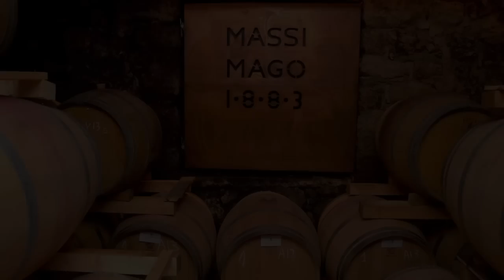Amore for Amarone: A Springtime Wine-Tasting in Valpolicella, Italy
The things to do in Verona, Italy, are bountiful. But just outside the city is one of Italy's prized wine-producing regions: Valpolicella. Here, vines have been growing since the ancient Greeks, resulting in bold, beautiful grape varietals like: Rondinella, Corvina, and Corvinone. These are then blended into the coveted wine from the region: Amarone della Valpolicella.

Deep-rooted traditions have developed in the region over the centuries, but there is one winemaker who has been willing to challenge convention. Her name is Camilla Rossi Chauvenet, and she is the founder of the Massimago winery.

Join Tricia and me as we taste the fantastic wines just outside the city of Verona at the Massimago winery.

For translated captions into 60+ languages, click 'CC' in the viewer.

For more on this experience from Tricia’s perspective, check out her blog post at:

A special thank you to Camilla and Massimago for hosting us on this extraordinary adventure: